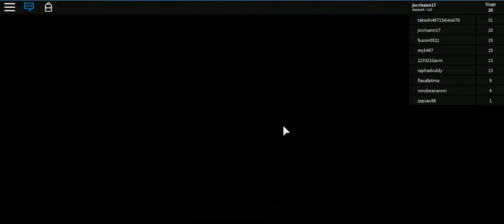big foot 2 -9